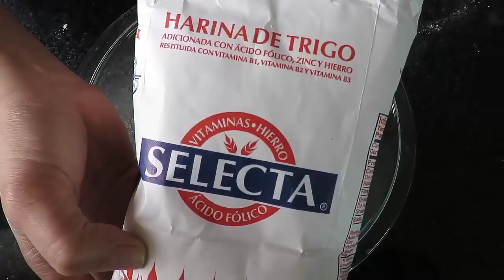Muéganos/Marisolpink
Una de las delicias de chicos y grandes, considerada postre, aunque creo que le queda más el nombre de "golosina" por lo fácil que es de llevar, y al menos en México por lo fácil que es de conseguir, espero que con ésta receta, mi gente mexicana que vive en el extranjero, y extranjeros que aman la cocina y comida mexicana, se puedan deleitar con éste gustito mexicano que a mi en lo personal, ME ENCANTA!!

INGREDIENTES:

Para la masa: (de 13 a 15 muéganos)

2 tazas de harina de trigo más harina para amasar (aprox 1 taza mas)
1 taza de agua TIBIA
 15 gr de levadura, o un sobre de 14, 15 ó 22 gramos
2 cucharadas de azucar.. AAAAAZUCAR!!!
1/2 cucharadita de polvo para hornear (ROYAL)
1 cucharada de vinagre de manzana ó blanco
1 cucharada de aceite

Para la miel o caramelo
1 taza de agua
1 barra de piloncillo- si no, se puede sustituir por 1 taza y media de azucar... AAAAZUCAR!!
1/2 limón

Costo aproximado 60 pesos (considerando que no tengas ningun ingrediente en casa)